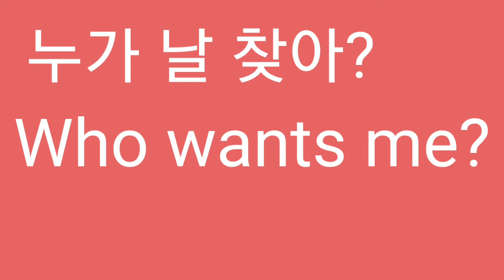Who wants me?